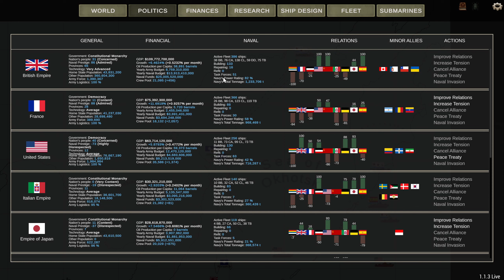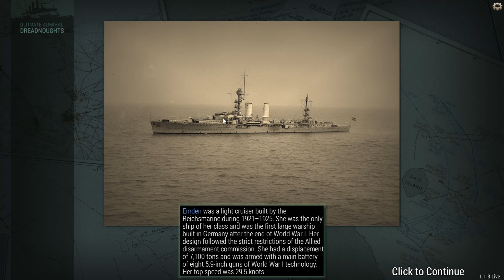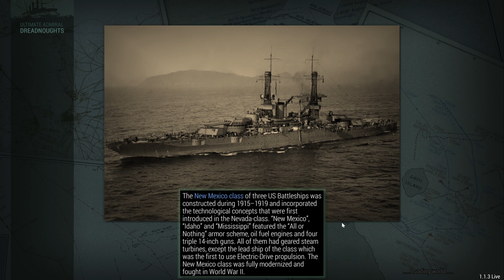Ultimate Admiral Dreadnoughts China Campaign Part 8